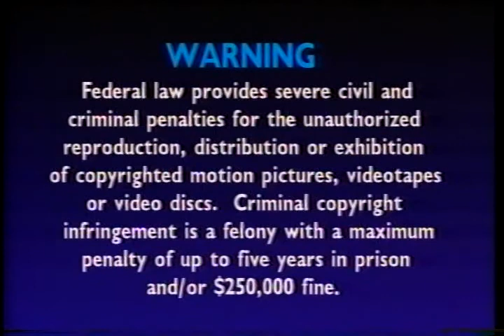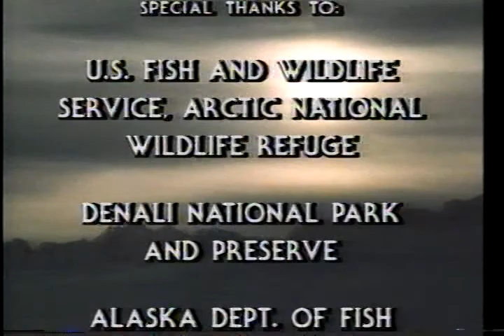Time Life Nature Video Library: Alyeska: The Great Land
If you feel like supporting the channel, Consider donating at